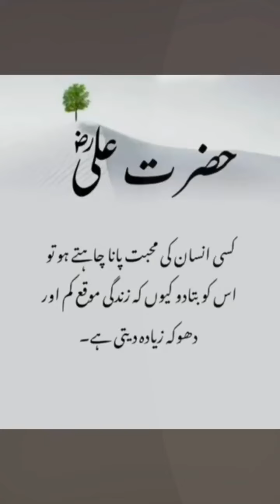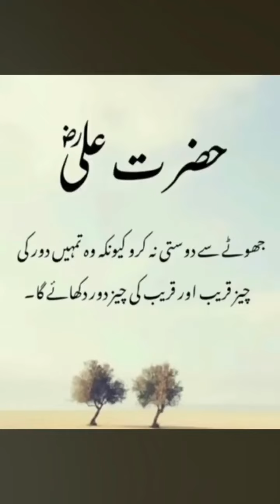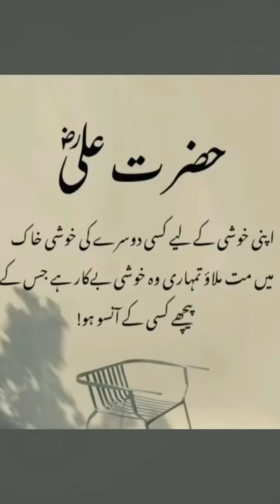amazing collection of Hazrat Ali quotes for your life| aqwal e zareen | Urdu quotes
best quotes
islamic love quotes
husband wife quotes
motivational husband wife quotes

love quotes
love status
islamic love quotes
husband wife quotes
islamic quotes

islamic quotes
allah quotes
islamic quotes images
islamic whatsapp

urdu quotes
quotes islamic
islamic status

4k islamic status
 islamic whatsapp status in urdu
whatsapp status
islamic
motivational quotes